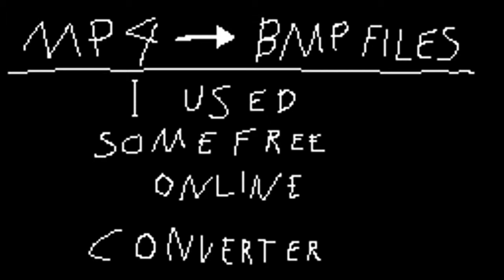Computercraft video player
Play video in Computercraft video.
In this video I play video using the mod Computercraft in Minecraft.
I made a program in C++ to convert videos to Computercraft images.
Using default paintutils API in computercraft with LUA, I draw the frames on the screen.

Mod: Computercraft

0:00 Minecraft trailer
1:38 Star wars episode 4 obi wan vs Darth Vader
3:00 (poor quality) Star wars episode 3 fight Anakin vs Obi-Wan
4:03 Star wars episode 1 Darth Maul vs Qui Gon Jinn and Obi-Wan
5:00 (on 2 x speed) Star wars episode 4 obi wan vs Darth Vader
5:35 (on 2 x speed) Minecraft trailer
6:07 Me explaining how I did this
9:10 Outro

All mods in the video:
Computercraft (the computer and screens)
Moar peripherals (the keyboard)
industrial craft 2 (the noise on the background if you can hear it)
buildcraft (the pipes on the sealing)
Galacticraft (the space helmet and gear that I was wearing)
Immersive Engineering (the 3 non-vanilla items in my inventory hotbar)

--Correction:
At 8:44 there where it reads "SWTCH" the correct term is "SWITCH".
sorry for that typo.

--Facts
The "sector" that the computer said when not playing movies, does not actually mean anything, it's just a word that I used to differentiate between different folders.

My video is about video playback in the videogame Minecraft with the computercraft mod.

Did you know that this video is also available on Odysee